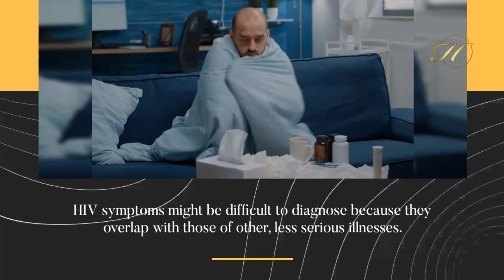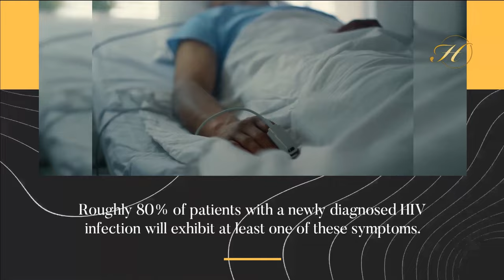HIV Symptoms in Men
HIV First Symptoms in Men

Discovering HIV infections as soon as possible is crucial, as AIDS is the terminal stage of the virus if not properly treated. According to a CDC report, over 70% of new HIV infections in the United States were men. It can be difficult to recognize the infection in its early stages, as symptoms overlap with those of other less serious illnesses, and most men either do not seek treatment or delay seeking medical help.

In this video, we will be discussing the first symptoms of HIV in men. In the first stage of HIV, Acute retroviral syndrome (ARS) is a collection of symptoms that primarily affect males. These include tiredness, muscle pain, joint pain, fever, night sweating, mouth or genital ulcerations, and a sore throat. Roughly 80% of patients with a newly diagnosed HIV infection will exhibit at least one of these symptoms.

The first signs of HIV infection endure for around two weeks, after which the person may show no further problematic manifestations of the condition for years. However, the virus continues to spread and target the immune system. In its advanced stage, HIV causes acquired immunodeficiency syndrome (AIDS), and the symptoms are more noticeable and severe because the immune system cannot prevent infections and illnesses. Urgent care should be sought immediately for sudden or extreme weight loss, persistent diarrhea, excessive perspiring at night, or recurrent diseases.

The quickest and simplest approach to diagnosing HIV is to get tested. Don't wait until it's too late; watch this video to learn more about the early symptoms of HIV in men and the importance of early detection.